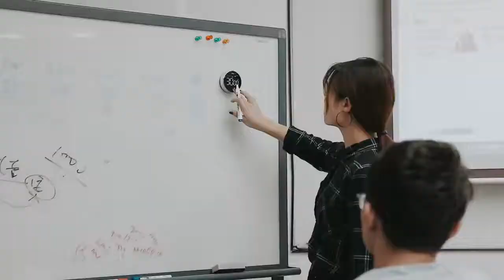⚡💥🔥 Магнитный цифровой таймер механический с обратным отсчетом Baseus на Алиэкспресс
Ссылка на товар в видео - здесь Вы сможете увидеть сезонные и праздничные скидки, полное описание товара и правдивые отзывы от реальных покупателей

Baseus магнитные Цифровые таймеры ручной кухонный таймер для обратного отсчета Будильник механический таймер для приготовления пищи будильник